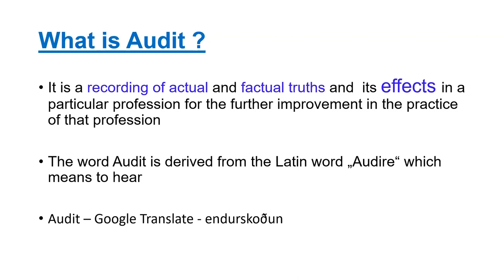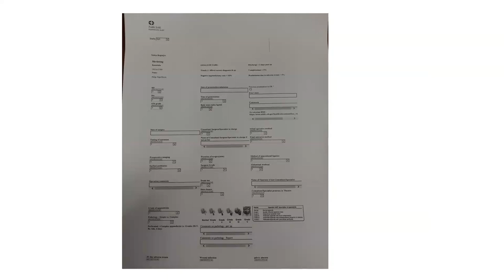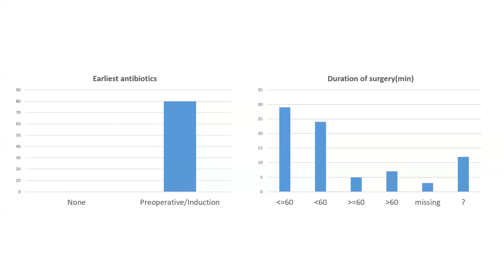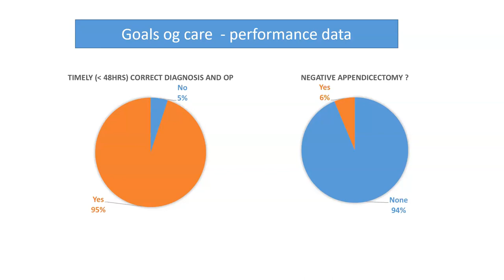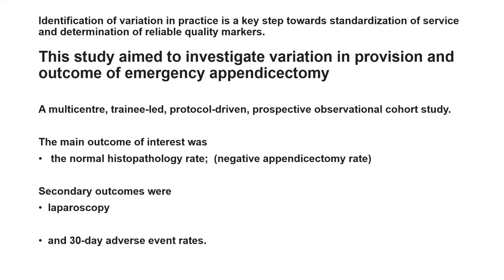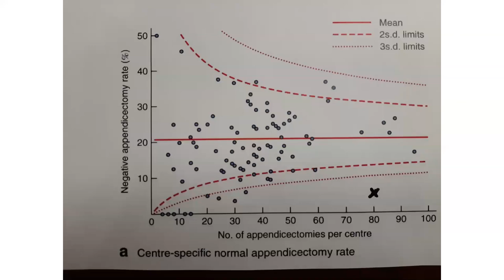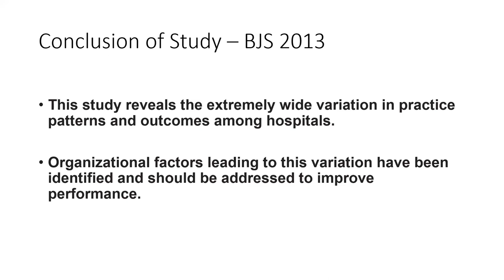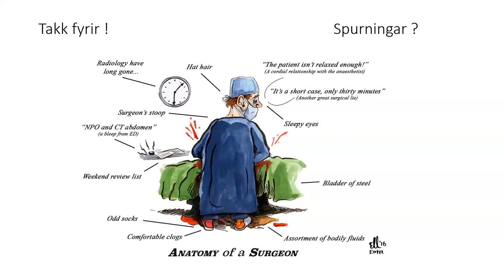Surgical Audit á SAk (2. október 2020)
Fyrirlesari: Helgi Sigurðsson skurðlæknir og forstöðulæknir.